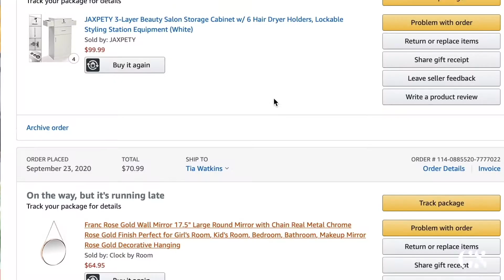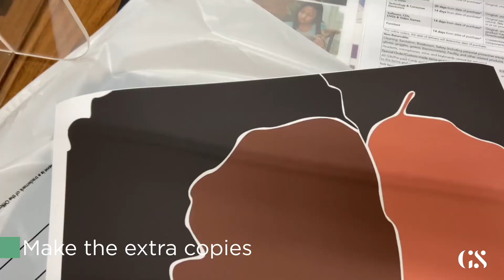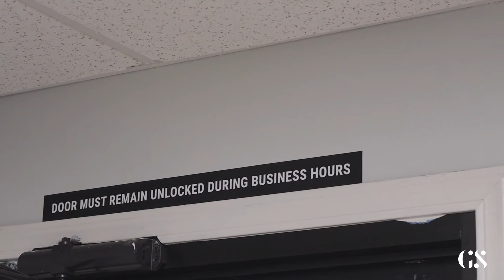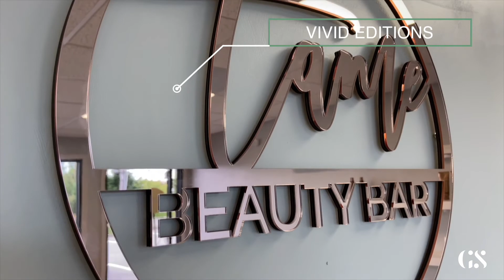Small Business INTERIOR DESIGN | Design on a Deadline :. Green Shareen Design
This video is about Commercial INTERIOR DESIGN for small business on a deadline. We travel to Washington to design on a deadline for the Grand Opening of TAME BEAUTY BAR. I am so proud of the women behind this operation and so grateful for the numerous people that pulled together to make this project a success. Here’s a bit of behind the scenes…

Next week: We’ll discuss why we should order extra!

Vendors mentioned: RES Graphics Vivid Editions Everyday Print Shop

WHERE DO YOU SHOP LOCALLY? ANY FAV SMALL BUSINESS THAT I CAN SUPPORT?

0:00 - Red Carpet
0:31 - Welcome to Green Shareen Design
1:31 - How much time you need for styling an interior design project
1:50 - On-site for Commercial Design Project
2:07 - Tip One: Make extra trips to the store
2:32 - Tip Two: Work backwards from your deadline
2:51 - Tip Three: Get Approval Early from the clients
3:11 - Tip Four: Measure twice, cut once
3:50 - Tip Five: Keep compliance in mind
4:59 - Tip Six: Work with local vendors to save on shipping cost and time
5:43 - Tip Seven: The best way to wrap up a virtual design project - Be there!
6:05 - Tip Eight: Use What You Have!
6:23 - Tip Nine
6:48 - Tip Ten
7:15 - Tip Eleven
7:40 - Tip Twelve
9:30 - Tip Thirteen
9:47 - Signature Bye Bye from Green Shareen

Monthly design advice and updates on what’s happening at the design firm.

Lens  18-55mm f 3.5
Mic - Blue Yeti, Rode Wireless Go
Tripod - mini-D
Vlog Camera - Canon G7Xii or iPhone 11
Editing Software - Final Cut Pro X, by Shareen

NYC 10027

.: About Shareen :.
I am the Owner and Principal Designer of Green Shareen Design. A Commercial and Residential Interior Design firm based in NYC. A native New Yorker of Panamanian decent, Shareen is the only AfroLatina Interior Designer in Harlem, NYC. She is also the only interior designer in her hometown specializing in growing women-owned businesses.She has been in the design world for over 12 years working in Fashion, Graphics and Interior Design. Shareen is an award-winning designer with awards in Customer Service Excellence and Best in Class support for start-up organizations.
Nicknamed ‘Green’ for her sustainable living and eco-friendly conscious approach, Shareen is knowledgeable about and involved in every aspect of remodeling from space planning, furniture selection to project management with contractors and color consultations.